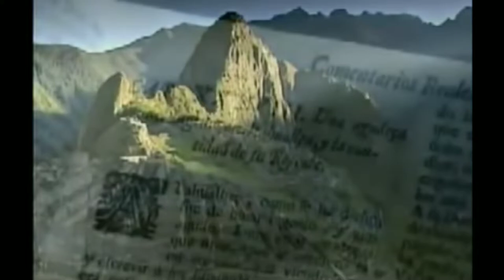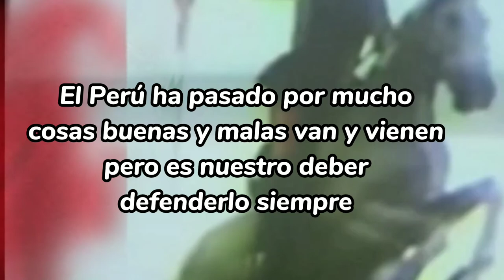PERUANOS DEL BICENTENARIO trailer - 1821-2022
Actividad Escolar Claret - PROMO 2023
CONCURSO DE TRAILERS "El sueño del Bicentenario"
Encontramos:
- Conquista Española
- Próceres de la Independencia:
Tupac Amaru II
Mariano Melgar
José Olaya
- Batalla de Ayacucho
Sucre
Virrey La Serna
-Independencia del Perú
San Martin
-Guerra del Pacífico
Miguel Grau
Justo Arias y Aragüez
Francisco Bolognessi
Alfonso Ugarte
-FRASES
"Ambos merecemos la Muerte, Tu por opresor y yo por libertador" -Tupac Amaru II
"Gloria Al Vencedor y Honor al Vencido" -Virrey La Serna y Sucre
"Y el Perú desde este momento es libre e independiente" -San Martin
"Matar gente indefensa es indigno" -Miguel Grau, tras ver a los chilenos nadando en el mar.
"No me Rindo, VIVA EL PERÚ CARAJO" -Justo Arias y Aragüez
"Hasta quemar el último cartucho" -Francisco Bolognessi
-HECHOS HISTORICOS
Conquista de los españoles
Tupac Amaru jalado y desmembrado por 4 caballos
Mariano Melgar siendo fusilado
Batalla de Ayacucho
San Martin declara la independencia del Perú
Miguel Grau salva a los chilenos
Alfonso Ugarte salta del morro de Arica con la bandera en mano